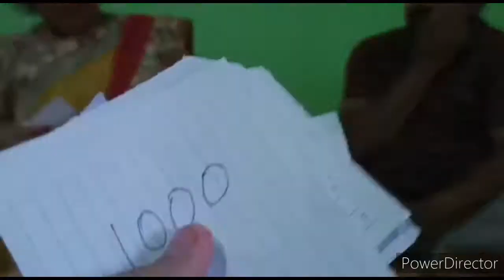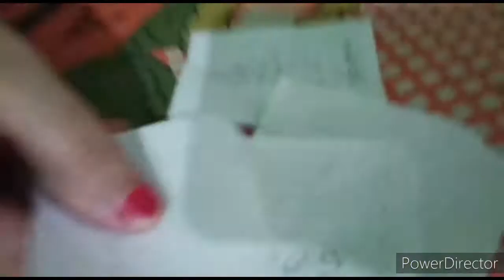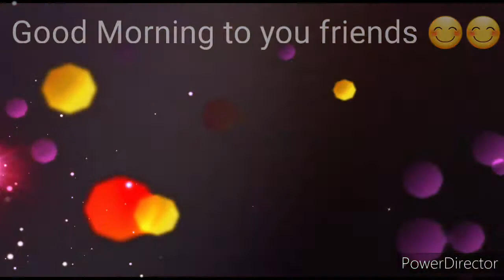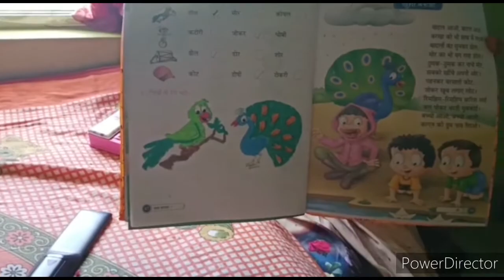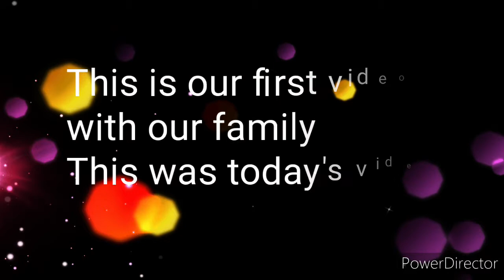24 hours living in one room with family challenge/Subscribe and like/ARDYA THE TWO SISTERS